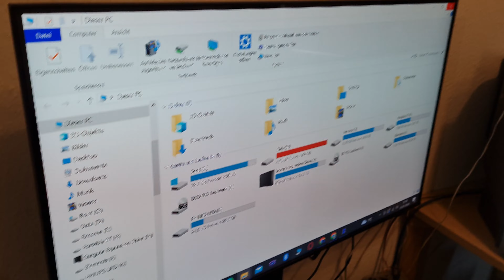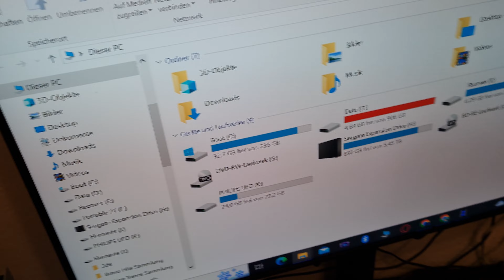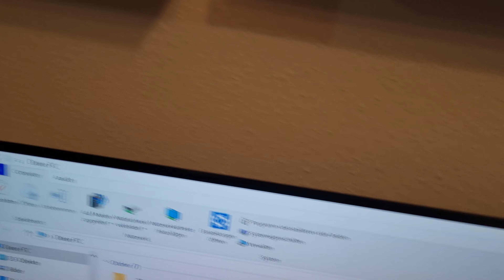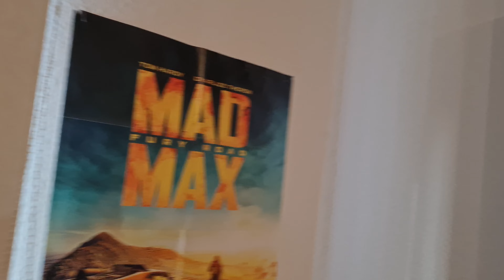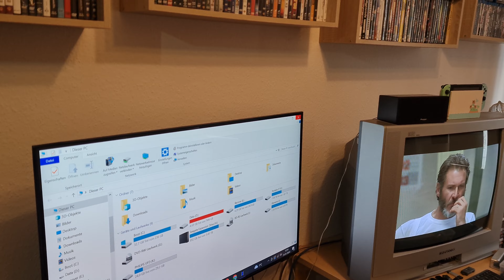Mein Gamer Zimmer 2024 lange Version 2000 Video Spitzial